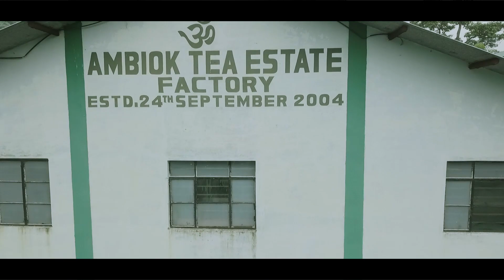Hillton Tea Garden Cinematic Documentry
Shot at Hillton Tea Garden Darjeeling.

Cinematographer : Saikat Paul
Production Stills : Indrajit Sengupta
Post Production : Gobinda Dey